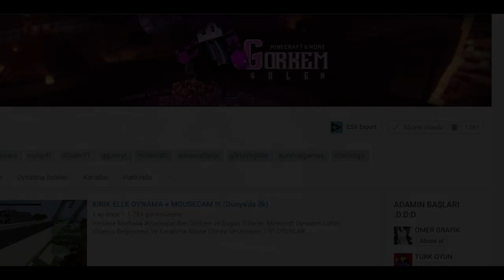ONLY SWORD CHALLENGE (Minecraft : Survival Games #63)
►Facebook Sayfamız: Yakında!
►Facebook Grubumuz: Yakında!
►Skype:
►Videodaki Texture Pack: Huahwi Short Swords
►Videodaki Server IP: eu.badlion.net
►Oyundaki Adım(IGN):GGulerYT

★Etketler★